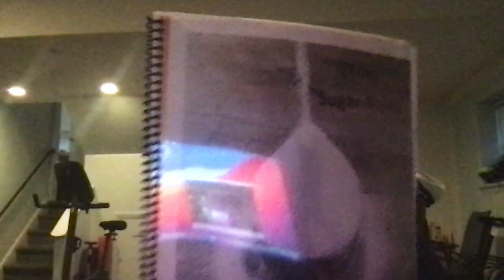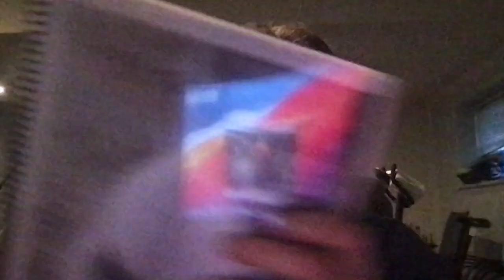THE SUGAR RULES! RUNNING!